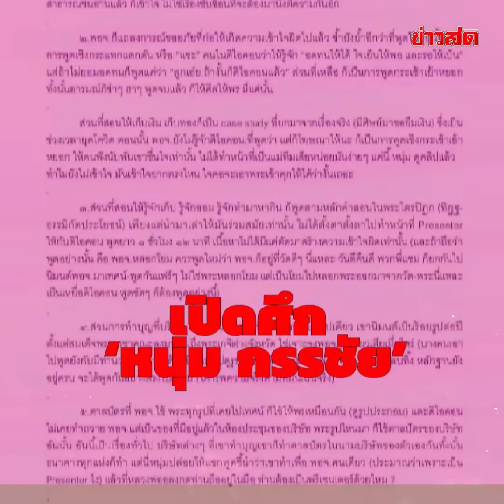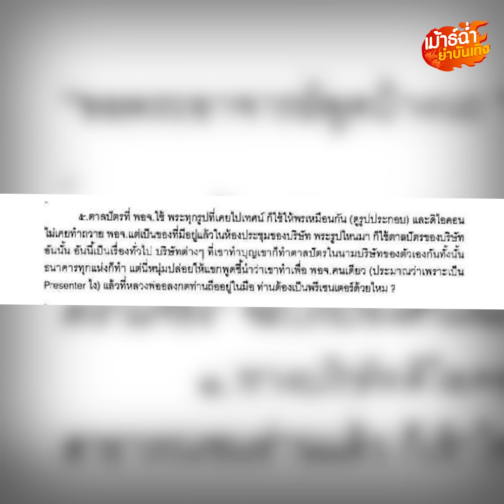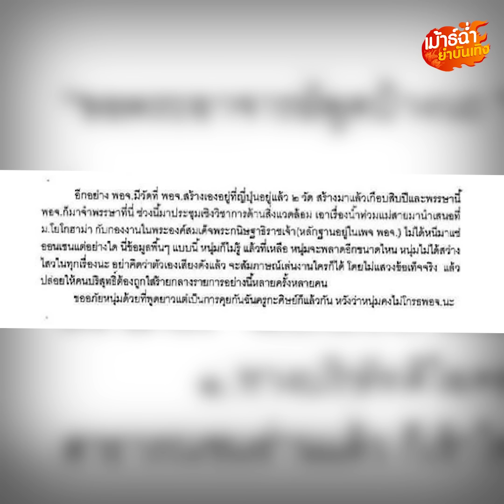จะเอาพระเข้าคุก? ท่าน ว.วชิรเมธี เปิดศึก หนุ่ม กรรชัย ฟาดเดือด แรงเว่อร์ยาวเหยียด: Khaosod - ข่าวสด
ทำตัวเป็นศาลเตี้ยฆาตกรต่อเนื่องโหดเหี้ยม เกิดการเปิดศึกระหว่างพระสงฆ์ “ท่าน ว.วชิรเมธี” กับฆราวาส “หนุ่ม กรรชัย” แล้วค่า เมื่อ “ท่าน ว.วชิรเมธี” เดือดขั้นสุดๆออกมาฟาด “หนุ่ม กรรชัย” แบบแรงเว่อร์ยาวเหยียด ก่อนจะลบโพ แต่งานนี้เพจดังกลับแคปได้ทัน ซึ่งเนื้อหาเป็นอย่างไร เดี๋ยวเราไปฟังกันเลย